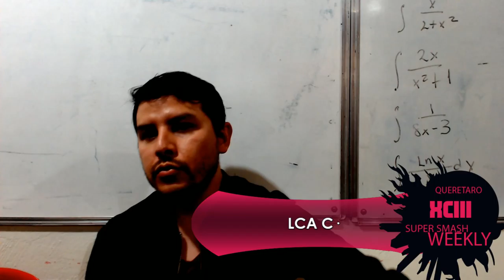Weekly 93 Singles - LCA|MIX vs LCA|C